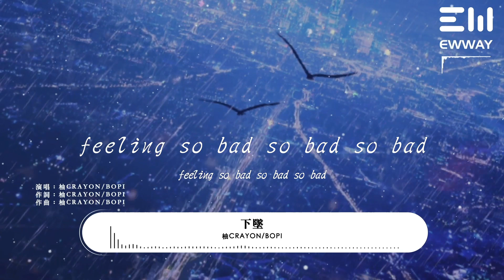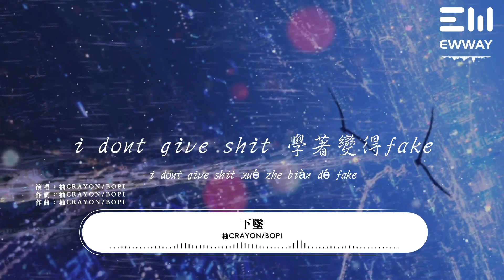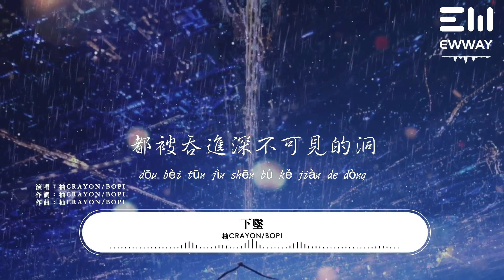柚crayon/Bopi - 下墜「眼前的一切其實在倒退，我無法分清誰在往下墜。」♫動態歌詞lyrics/pīn yīn gē cí ♫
❖歌曲上架平台：
作詞 : 柚crayon/Bopi
作曲 : 柚crayon/Bopi
混音/母帶：柚crayon
和聲：柚crayon/Bopi
u got me feeling like psycho
The past is written on the label
feeling so bad so bad so bad
幹啞的喉嚨四十五度偏頭痛
風從耳邊吹過帶來一個夢
我睜不開眼就像身處一片深海中
流不下的淚這個世界開始失重
是我一直在往下墜
眼前的一切其實在倒退
我無法分清誰在往下墜
清醒的夢境怎麽run away
泥沙都盤旋在低空
破碎的鏡面倒映霓虹
顛倒的世界不用誰懂
都被吞進深不可見的洞
大雨下得急促 我卻想要站住
這城市像是叢林荊棘遍布
丟了傘 是否能把自己寬恕
一塊黑布 蒙住雙眼 讓我滿足
雨下再大 我也不會變得selfish
這一場洗禮 讓我to be so fresh
怎樣做是對 怎樣做是對
i dont give shit 學著變得fake

❖圖片攝影：画师JW
❖圖片為原作者所有，來源於 :